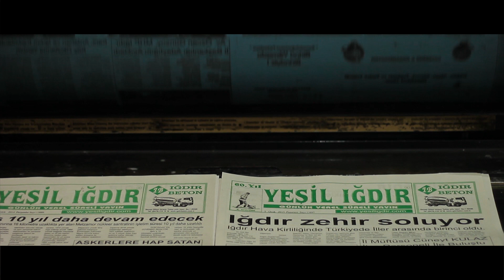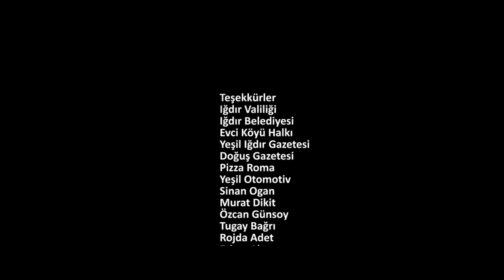Nükleer Tehlike | Metsamor Nuclear Power Plant | Ödüllü Kısa Belgesel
Iğdır başta olmak üzere, Ermenistan sınırlarındaki Metsamor Nükleer Santrali’nin, bölge üzerindeki ölümcül tehlikesi anlatılmaktadır.
"KURBAN" Yönetmen: Özer Kesemen
Kısa Belgesel Film , 2015
Tehlike ve önlemler
Mevcut eski Sovyet nükleer santral teknolojilerinin en eskileriyle inşa edilen ve teknik olanakları yetersiz olan santral birinci derece deprem bölgesinde bulunmaktadır. Ermenistan 1988 yılında büyük bir deprem geçirmiş ve binlerce kişinin öldüğü bu depremde nükleer santral ciddi derecede zarar görerek uzun süre kullanım dışı kalmıştır. Ancak Ermenistan'ın Azerbaycan topraklarını işgal etmesiyle yaşanan savaş, ülkenin gittikçe fakirleşmesine ve enerji ihtiyacının artmış ve beraberinde şu ana kadar 106 civarında kaza geçirerek tehlike sinyalleri verilmiştir. Bu santralin bölge için ne kadar tehlikeli olduğunu kavrayan AB, sürekli kapatılmasını istemiş, Ermenistan 25 Ocak 2001'de AB konseyine üye olurken santralin kapatılması şartını koymuştur. Ancak, Ermenistan artan enerji ihtiyacını ileri sürerek burayı kapatmamıştır. Bunun üzerine AB santralin kapatılması için 100 milyon Euro vermek istemiştir. Ancak bu parayı yetersiz bulan Ermenistan Başbakanı Robert Koçaryan 1 milyar Euro talep etmiştir. Bunun sonucunda AB vazgeçmiştir.
Vikipedi, özgür ansiklopedi
Gezinti kısmına atlaArama kısmına atla

Metzamor Nükleer Santrali
Santral 1977 yılında inşa edilmiştir. Her biri 408 MW e güce sahip WWER-440 /230 tipi 2 üniteden oluşmaktadır. Santral Ermenistan'ın başkenti Erivan'a 32 km, Kars'a 100 km, Iğdır'a ise 30 km uzaklıktadır. Metzamor Nükleer Santrali bugün dünyadaki mevcut santraller içerisinde en güvensiz reaktör olma özelliğindedir.[1] Nükleer santralin kurulma aşamasında Sovyet bilim insanları bu nükleer santralin Ağrı Dağı fay hattı üzerinde bulunması sebebiyle yapılmasına karşı çıkmışlardır. Yine aynı şekilde bu santralin bölgedeki yeraltı sularına radyasyon sızdırması ihtimali de o dönemde gündeme getirilmiştir. Ancak bu olumsuzlukları dikkate almayan Sovyet Bürokrasisi santralin yapımını onaylamıştır.[1]
2005 yılında teknik ömrünü tamamlayan ve Robert Koçaryan'ın bir demecine göre 2016'ya kadar faaliyetini sürdürecek olan santral, bilim insanlarına göre her an büyük bir kazaya sebep olabilecek potansiyele sahiptir.[2]

2016 Ermenistan parlamentosu 2026 yılına kadar kullanma kararı almıştır.[3]

Ermenistan'in %40 oranında enerji ihtiyacını karşıladığı için Metzamor nükleer santralini 2026 yılına kadar kullanma kararı almıştır. Karar, 111 lehte, 1 aleyhte ve 3 çekimser oyla kabul edildi. Anlaşmaya göre, Rus şirketi "Rosatom", Ermenistan'ın enerji ihtiyacının yüzde 40'ını karşılayan nükleer santralin genel tamir ve ekipman değişiminden sorumlu olacak, aynı zamanda bakım ve personel yetiştirme işlerini de yürütecek.

Olası bir nükleer kaza sonucu radyoaktif gazların atmosfere açılması durumunda sadece çevre illerin değil çevre ülkelerinde etkilenmesi muhtemeldir. Nükleer reaktörlerin büyük çoğunluğunda bu olasılık dünyaya meteor düşmesine denk bir ihtimalde olsa Sovyet tipi eski reaktörlerde tasarımsal olarak bu ihtimal daha yuksektir.[4] Reaktör kalbinin olduğu binanın kalın beton zırhlamaya sahip olması (Çernobil reaktör kazasında yoktu) radyoaktif gazların atmosfere açılmasını önler.

Türkiye Atom Enerjisi Kurumu (TAEK) olası bir nükleer kaza sonucuda ortaya çıkabilecek doğal radyasyon seviyesindeki artıştan haberdar olmak ve gerekli müdahalede bulunabilmek için Radyasyon Erken Uyarı Sistemi Ağı (RESA) kurmuştur.[2] 24 saat kesintisiz çalışan sistem Türkiye genelinde kurulu 78 istasyon vasıtası ile bölgelerdeki radyasyon düzeylerini sürekli kontrol etmekte ve havadaki Gama ışınındaki artış uyarı eşik değerinin üzerine çıktığında Ankara'daki TAEK Kriz Merkezi'ni otomatik olarak uyarmaktadır. Bu istasyonlardan 14 adeti ise Metzamor'a yakın bölgelerde konuşlandırılmıştır.[2]

1979'dan beri devrede olan santral için Türkiye'nin resmi bir girişimi olmamıştır. Ancak sivil toplum örgütleri bazında santrale karşı çıkma söz konusudur.[5] Nisan 2016 tarihinde Enerji Bakanı Berat Albayrak nükleer enerji karşıtlarına seslenerek "Enerjinizi Ermenistan'daki santrali protesto etmek için harcarsanız, Türkiye'ye çok daha büyük hizmet verirsiniz. 40 küsur yıllık bir teknoloji, ciddi riskleri ve sıkıntıları beraberinde barındırıyor. Sadece Ermenistan için değil, bütün dünya coğrafyası için tehlikeli" diye konuştu.[6]

* Ataşehir Belediyesi Ulusal Çevre Kısa Film Yarışması, Finalist 2015
* SERKA kısa film yarışması İkincilik Ödülü 2017